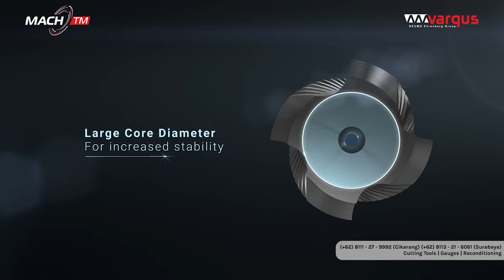VARGUS MACH LINE - THREAD MILLING | PT. TITAN TEKNIKATAMA INDONESIA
Memperkenalkan Vargus Mach Line - Mach TM Supersonic Thread Milling.
Mach TM menawarkan teknologi terbaru dan dapat menghemat lebih dari 50% waktu pengerjaan pada mesin dibandingkan versi standard.
Vargus MACH - Unmatched Productivity

Untuk informasi lebih lanjut, segera hubungi call center / order melalui marketplace kami sekarang juga!

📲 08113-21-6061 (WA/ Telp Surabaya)